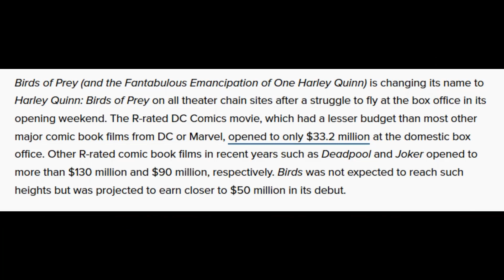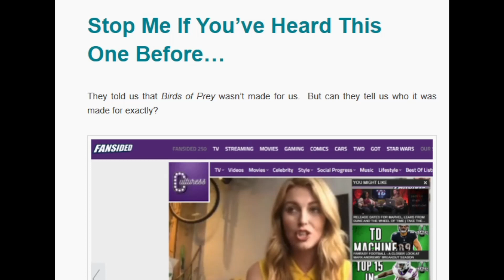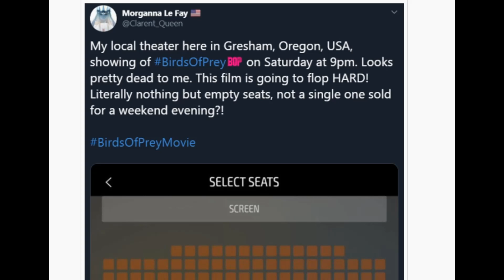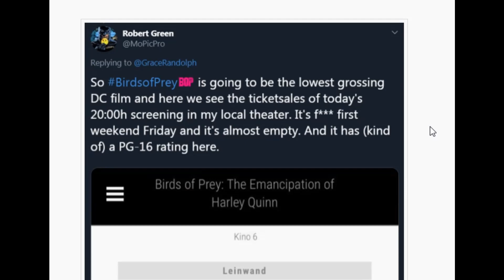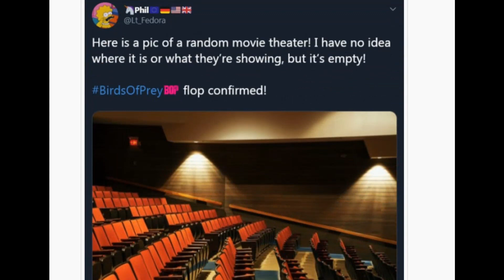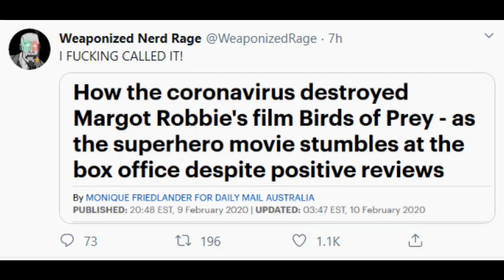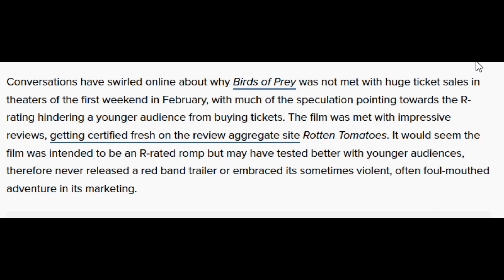Birds of Prey BLAMES EVERYTHING for WORLDWIDE FLOP! Changes NAME!